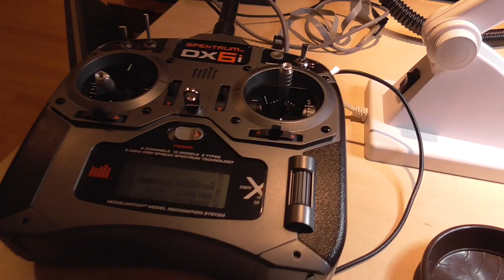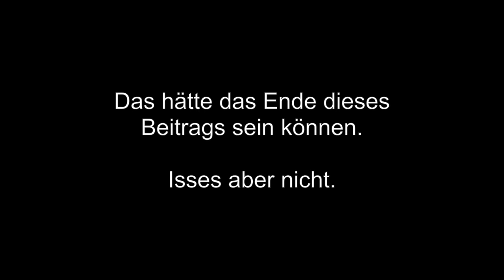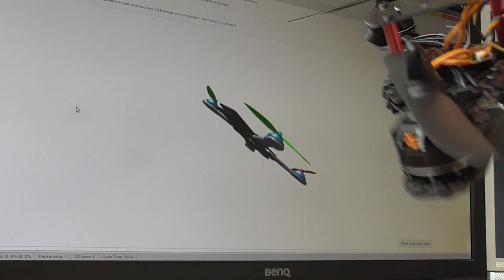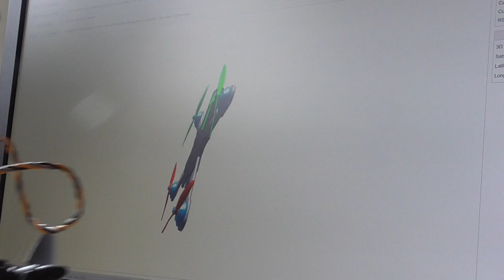Roffelcopter 3: Crash, Kill, Destroy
Wir lernen aus unseren Fehlern, aus den Situationen, in denen wir groben Mist bauen. Supigut, dann habe ich jetzt ja so sauviel gelernt, dass ich überhaupt nie wieder was lernen muss! Zumindest nichts, was mit der Inbetriebnahme von Quadcoptern zu tun hat ...

*** BETTEL-ALARM! ***